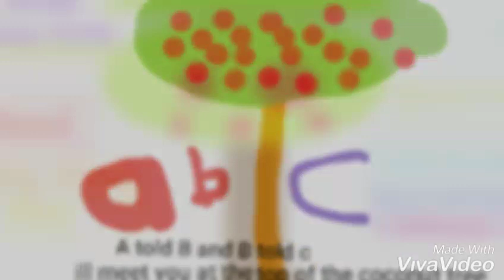Chicka chicka boom boom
Minah animação de vivavideo no paint